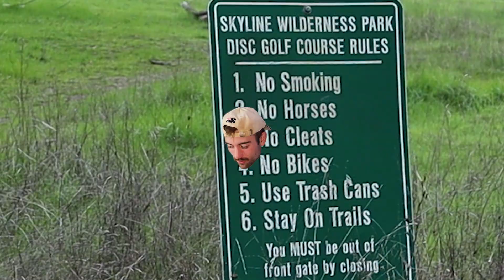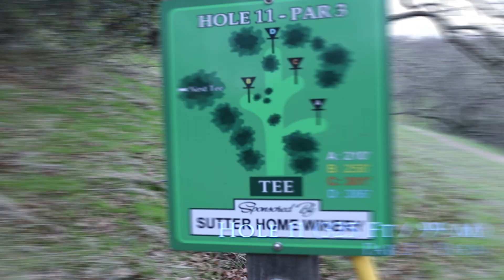Conquering the TOUGHEST Mountain Disc Golf Course Ever!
The putt you see in the thumbnail... it was the most horrific incident to ever occur throughout my 26 years on this planet we call Earth.
[Like this video or else 🔫🔫]

[Course: Skyline Wilderness Park, Napa, CA]

Want to know me in the real world? 😉
Equipment that I use!
- PC = Predator something something
- Camera - Cannon Rebel t7i EOS
- Console = Xbox One…..screw PlayStations 😉